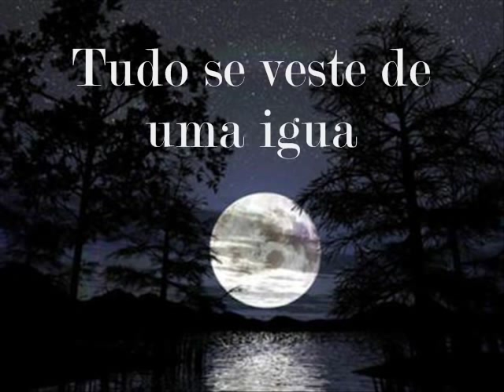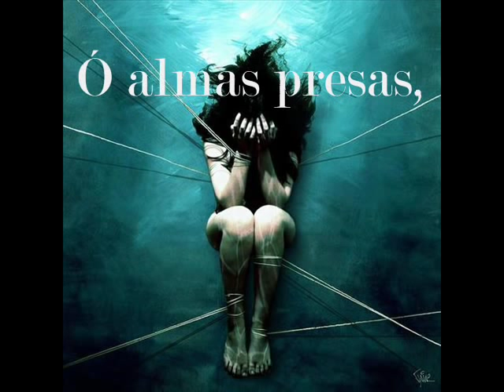Cruz e souza- carcere das almas